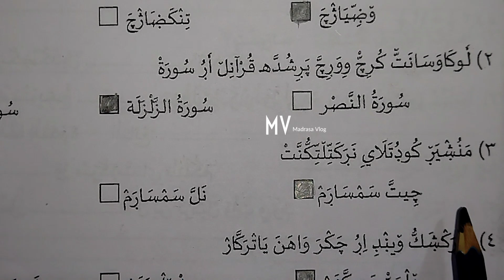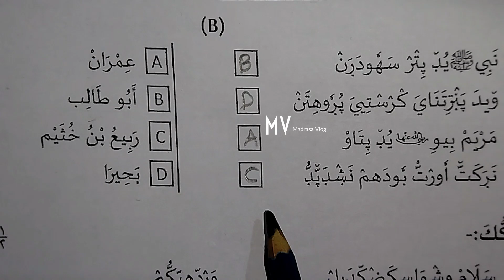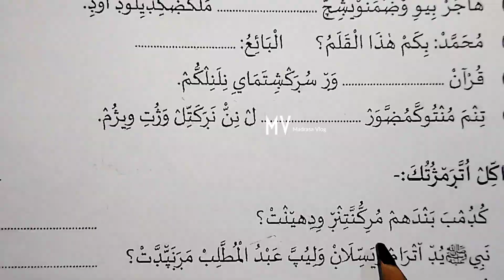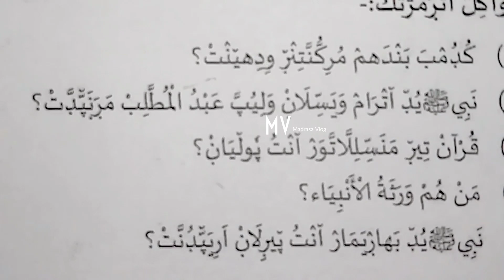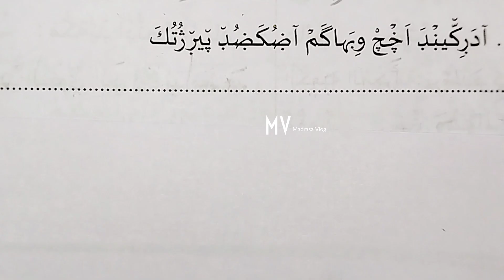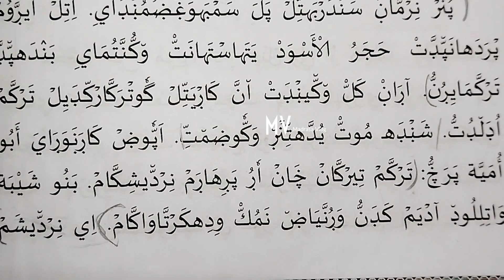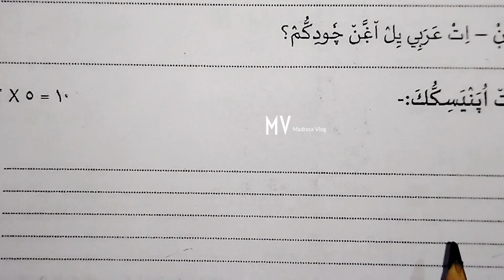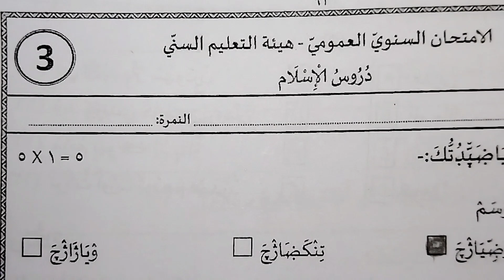3class#duroosulislam#secondpart#modalchodyapeppar#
Madrasa classes

 ചോദ്യപേപ്പർ മോഡൽ

1 class

Subject: Thafheem

2 class

3 class

4 class

5 class